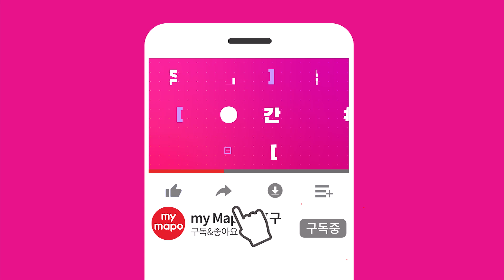핼러윈 안전 관리 돌입! 마포구 인파관리대책 마련해 外 / 주간뉴스 (24. 11. 4)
00:00​​​​​ ~ 00:13 오프닝
00:16 ~ 00:39 1) 핼러윈 안전 관리 돌입! 마포구 인파관리대책 마련해
00:40 ~ 00:56 2) 나이스 샷! 망원유수지 파크골프장 개장식 개최돼
00:57 ~ 01:17 3) 실전 같은 긴박함! 2024년 재난대응 안전한국훈련 실시
01:18 ~ 01:35 4) 따뜻한 나눔, 하반기 추가 효도밥상 급식기관 개소식
01:36 ~ 01:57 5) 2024 마포구 일자리 박람회, 사회적경제 한마당 추진현황
01:58 ~ 02:13 6) 현장구청장실, LED전자게시대와 서울형 키즈카페 설치 방문
02:14 ~ 02:34 클로징